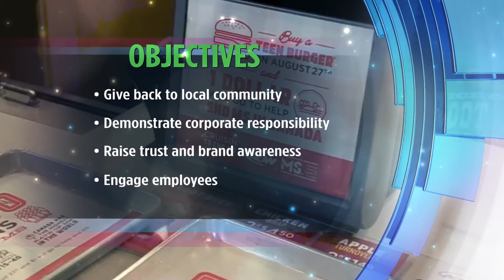2016 Sponsorship Marketing Awards - Sustained Success - A&W Canada